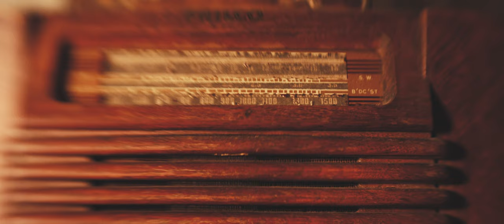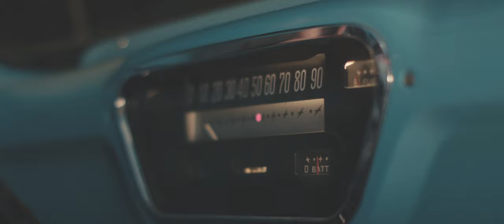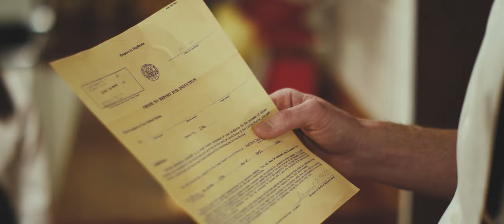Long Drive Home FinalLock 4K